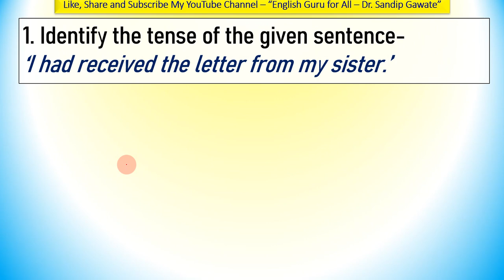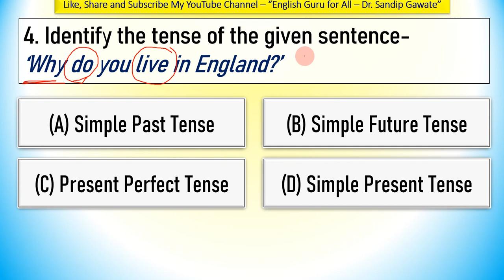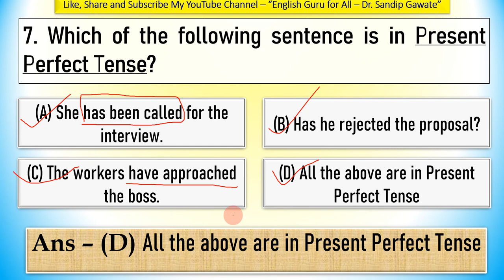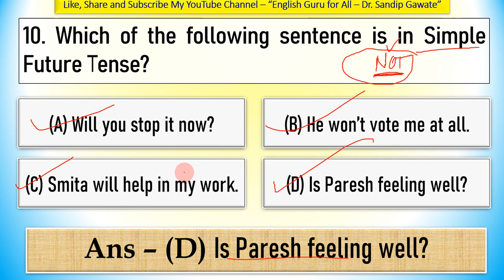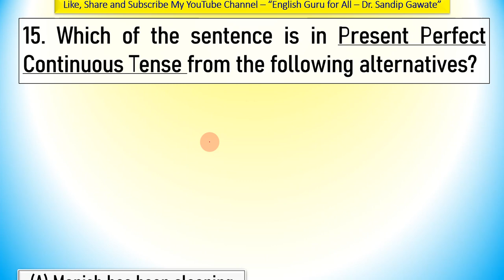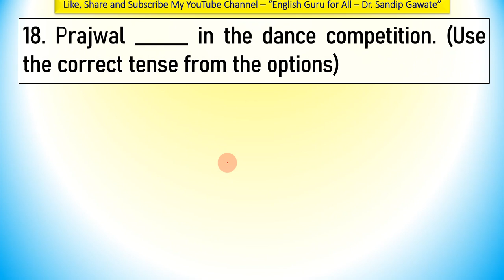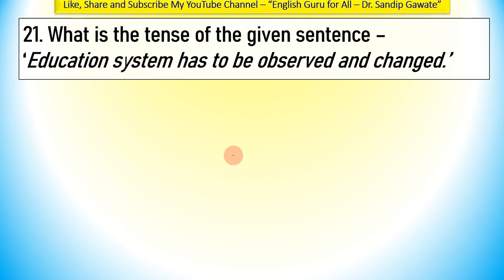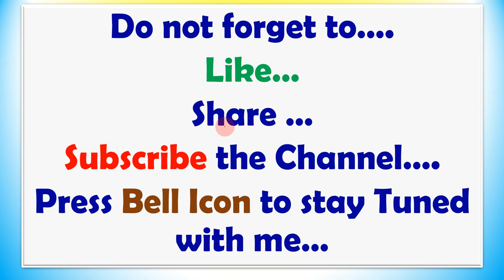15. MCQs # 'Tenses' - Language Study # English # 11 Std CET # FYJC CET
This video includes the most important MCQs on 'Tenses'. These questions are very important for 11 standard CET.